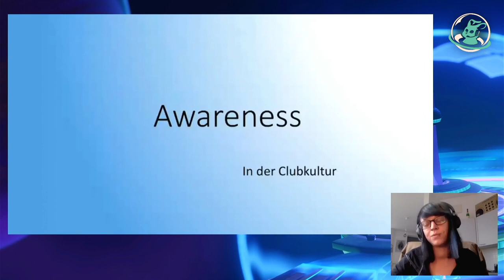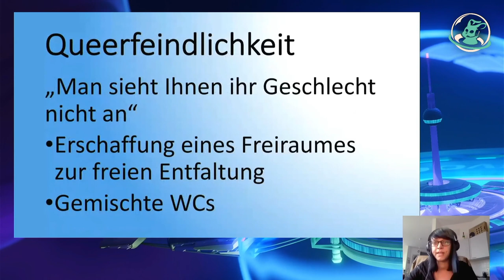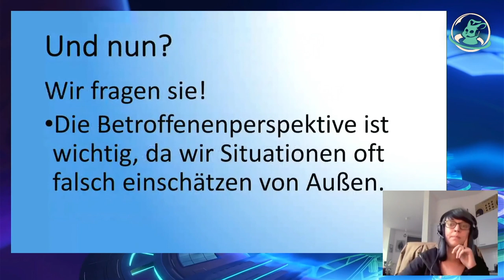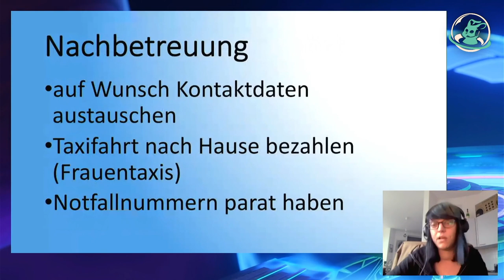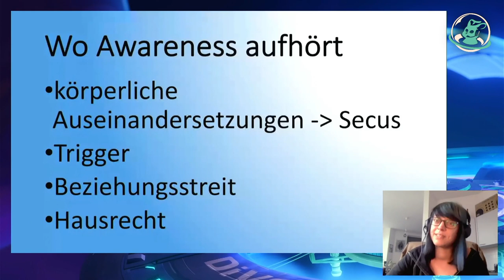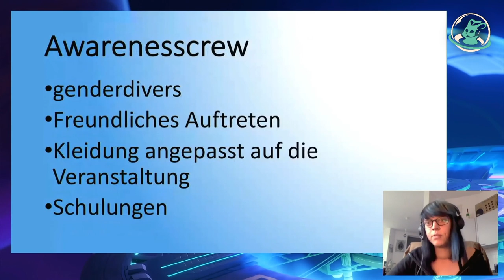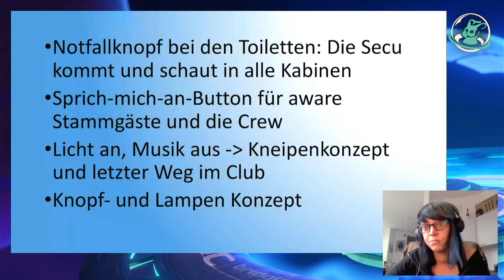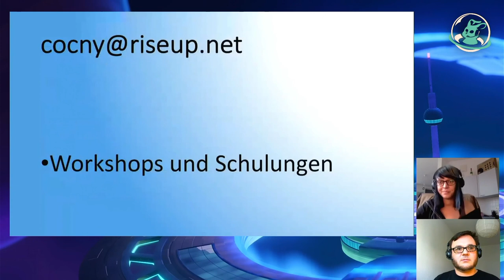(eng) Einführung in die Awareness in der Clubkultur (Cocny) – english translation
Awareness wird in der Partyszene ein immer größeres Thema. Aber was ist das eigentlich? Warum macht man das und wie funktioniert die Arbeit?

Cocny